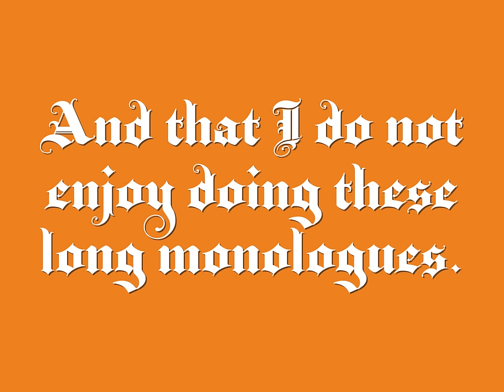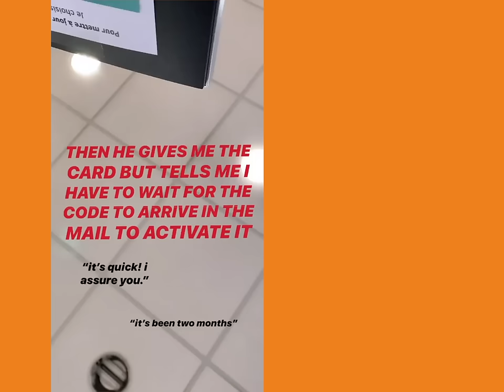How I FINALLY opened my bank account in France 🇫🇷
I GOT 99 PROBLEMS AND FRENCH BUREAUCRACY ACCOUNTS FOR ALL OF THEM. On the bright side, let me just thank French bureaucracy for helping me get my 10,000 steps in for all of those unnecessary trips back and forth to various banks in Paris. I never thought it would be this difficult to simply spend money.

0:00 Why won’t France just take my money?
0:51 Why it’s so hard for Americans specifically to open bank accounts abroad
3:00 My detailed experience trying to open a bank account in Paris
15:10 Tips for getting your bank account + if you’re a student + maneuvering these systems + other random issues I ran into during this process